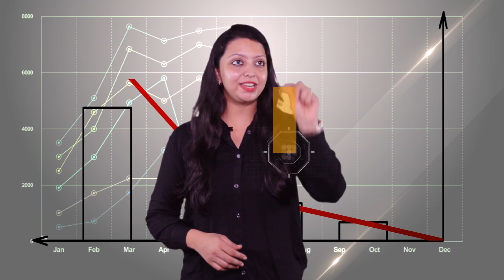हनुमान बेनीवाल के लिए लक्की रहा वर्ष 2019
यूं तो नागौर की राजनीति एवं राजनेता पिछले लम्बे समय से प्रदेश ही नहीं देश में भी अपनी अलग पहचान रखते हैं। राजनीतिक क्षेत्र में समझ रखने वाले राजनीतिज्ञ अक्सर यह कहते हैं नागौर जिले की राजनीति का ऊंट जिस करवट बैठता है, राजस्थान में वही पार्टी सरकार बनाती है। नागौर जिले ने प्रदेश-देश को कई कद्दावर नेता दिए हैं, जिन्होंने अपनी अलग छाप छोड़ी है। पहले जहां मिर्धा परिवार से जुड़े नेताओं का दबदबा देशभर में था, वहां अब बेनीवाल परिवार अपना वजूद बढ़ा रहा है। वर्ष 2019 की राजनीतिक हलचल एवं घटनाक्रमों पर नजर डालें तो पूर्व विधायक रामदेव बेनीवाल के पुत्र हनुमान बेनीवाल ने प्रदेश ही नहीं राष्ट्रीय स्तर की राजनीति में अपनी विशेष पहचान बनाई है। करीब सवा साल पहले खुद की राष्ट्रीय लोकतांत्रिक पार्टी बनाकर खींवसर से तीसरी बार चुनाव जीतने वाले बेनीवाल ने खुद की पार्टी से दो और विधायक जीताकर अपनी ताकत का अहसास कराया तो मई 2019 में हुए लोकसभा चुनाव में देश की सबसे बड़ी पार्टी भाजपा ने राष्ट्रीय लोकतांत्रिक पार्टी से गठबंधन कर प्रदेश की एकमात्र नागौर लोकसभा सीट खाली कर दी, जहां हनुमान बेनीवाल ने चुनाव लडकऱ कांग्रेस प्रत्याशी डॉ. ज्योति मिर्धा को 1 लाख 81 हजार 260 मतों के अंतर से हरा दिया।इसके बाद गत 21 अक्टूबर में हुए खींवसर विधानसभा के उपचुनाव में एक बार फिर आरएलपी व भाजपा ने संयुक्त रूप से चुनाव लडकऱ कांग्रेस के हरेन्द्र मिर्धा को हरा दिया, जबकि मिर्धा को जीताने के लिए सरकार ने पूरी ताकत झोंक दी थी। इस चुनाव में हनुमान बेनीवाल के छोटे भाई नारायण बेनीवाल ने चुनाव जीतकर एक साल में मिर्धा परिवार को दूसरी बार शिकस्त दी। राष्ट्रीय लोकतांत्रिक पार्टी (आरएलपी) एक साल में ही पूरे देश में छा गई है। इस पार्टी ने एक साल में ही सबसे तेज गति से आगे बढ़ते हुए राजस्थान की तीसरी बड़ी पार्टी के रूप में पहचान बनाई है। आज इस पार्टी से एक सांसद व 3 विधायक हैं। प्रदेश में आरएलपी ऐसी पार्टी है जो बिना किसी नुकसान के सबसे ज्यादा राजनीतिक फायदा उठाने में आगे रही है। सांसद हनुमान बेनीवाल की आरएलपी को एक साल में कोई नुकसान नहीं हुआ है